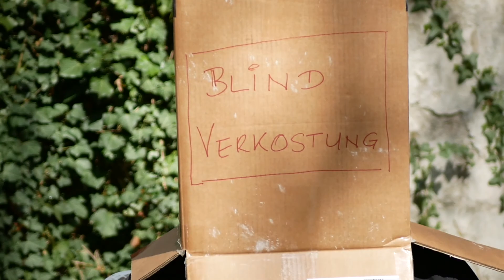Tutorial: AROMATISCH! Ein Mundvoll Wein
Herzlich willkommen zu deinem WEINVIERTLER HEIMKINO!

In deinem "Aromatisch! Ein Mundvoll Wein" Paket findest du sechs duftende, mundfüllende Weißweine, darunter großartige Aromarebsorten wie Sauvignon Blanc, Muskateller und Gewürztraminer! Üppige Aromatik in der Nase und im Mund holen die Sommerdüfte ins Glas. 🌸

Aber mehr dazu erzählt dir unsere Wein-Profinase Harald Scholl, Chefredakteur von VINUM.

😎 Lass dich ins Weinviertel entführen - und vergiss nicht auf die lässig-informative Blindverkostung mit dem Aha-Effekt (im Booklet Seite 4).
Alle Informationen zu deinen Weinen findest du im, dem Weinpaket beigefügten, Booklet auf Seite 16-19, je nach Paket.

🎥 Film ab!

Und wenn du nicht genug vom Weinviertel bekommst, helfen wir dir gerne weiter

Verantwortliche Weinviertler Heimkino: Regionales Weinkomitee Weinviertel, Culinarium Bavaricum
Videoproduktion und Schnitt: Harald Scholl und Ulrike Palmer